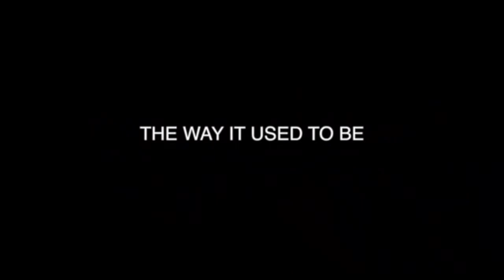Jazz Goa's tribute to Ernest Flanagan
singer/songwriter/composer/pianist/bassist